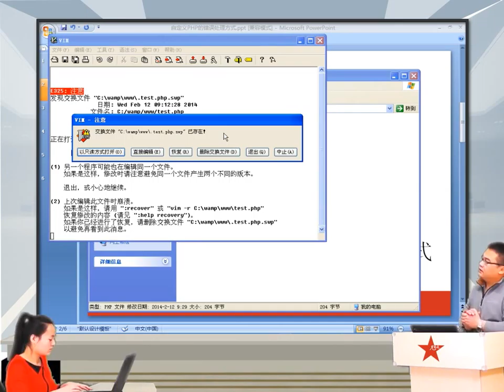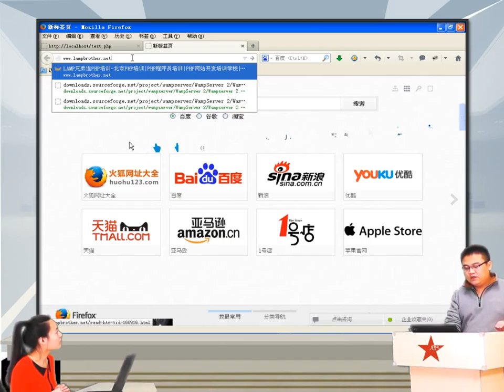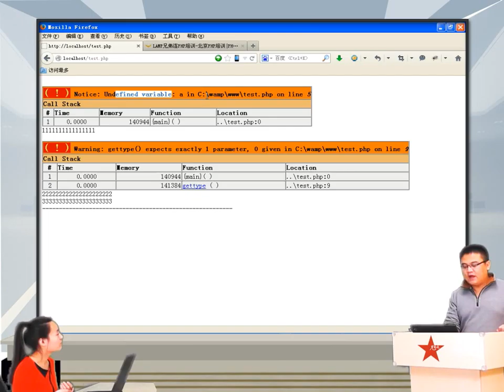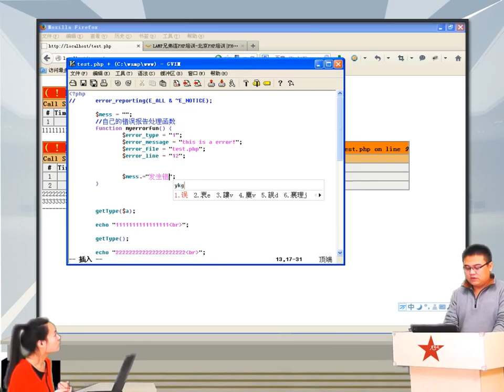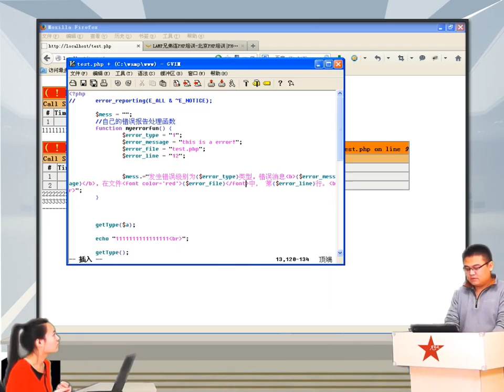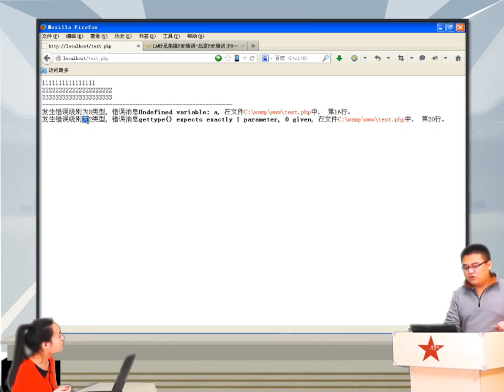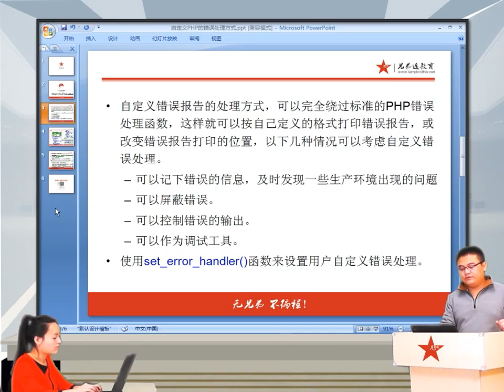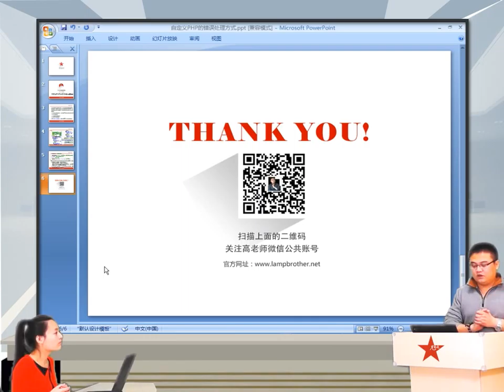2014兄弟连高洛峰 PHP教程10 1 2 自定义PHP的错误报告处理方式